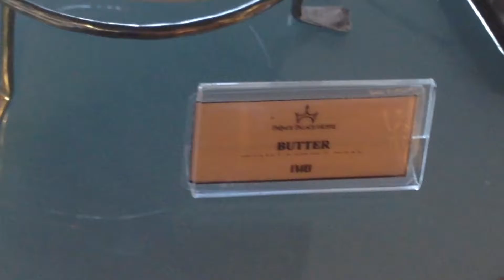MORNING GLORY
SC - matredmond